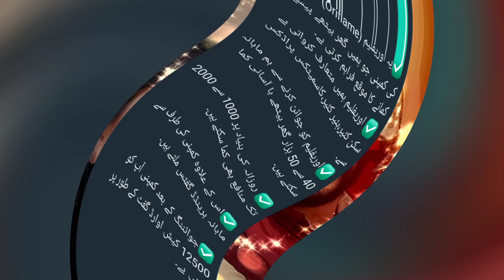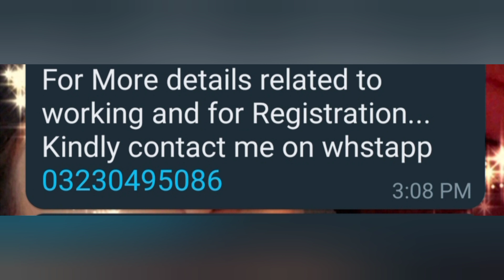How to Earn Money / Sale oriflame Products ☺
how to sale oriflame products

how to get gifts